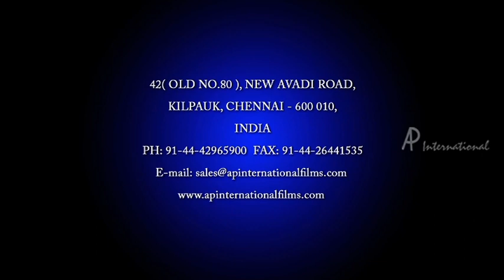Malayalam Movie | Race Malayalam Movie | Mamta's Efforts Get Spoiled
Race Malayalam Movie

Staring Kunchacko Boban, Mamta Mohandas, Gowri Munjal, Baby Anika
Directed by Kukku Surendran
Music Vishwajeet

Race is a family thriller which revolves around Kunjacko Boban and his little family consisting of his wife Mamta Mohandass and baby girl (Baby Anika). The story depicts how some dramatic events in a 24-hour time frame collapses the peaceful ambience of this little family. Everything begins when Kunjacko Boban leaves for Bangalore to attend a conference. There, a girl named Gowri Munjal pulls out a gun from her bag and tells him that his daughter is kidnapped. From there, the movie shifts to an aesthetically thrilling pace. Anika is kidnapped by Indrajith and Kunjacko Boban is asked to arrange One crore Rupees as Ransom to release his daughter. Now, Kunjacko Boban has to arrange the money within 24 hours and save his daughter. It's actually a race against time and all odds.